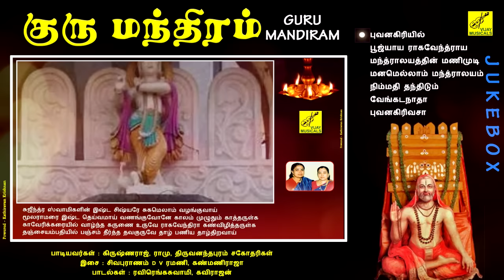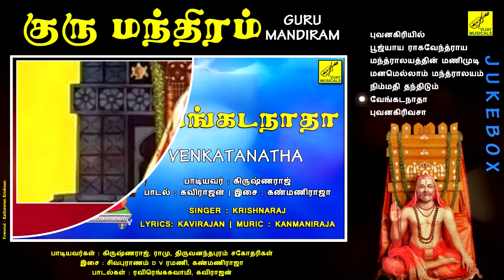குரு மந்திரம் GURU MANDIRAM -JUKEBOX | RAGHAVENDRA MANTRALAYAM | Raghavendra Songs | VIJAY MUSICALS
GURU MANDIRAM - JUKEBOX || Raghavendra Swamy Devotional Songs
RAGHAVENDRA MANTRALAYAM
SINGERS : TRIVANDRUM SISTERS, RAMU, KRISHNARAJ
LYRICS    : RAVIRANGASWAMEE, KAVIRAJAN
Video Powered : Kathiravan Krishnan | Production : Vijay Musicals

குரு மந்திரம் || ராகவேந்திரா மந்த்ராலயம்
பாடியவர்கள் : திருவனந்தபுரம் சகோதரிகள், ராமு, கிருஷ்ணராஜ்
இசை                 : சிவபுராணம் D V ரமணி, கண்மணிராஜா
பாடல்கள்        : ரவிரங்கஸ்வாமி, கவிராஜன்
வீடியோ           : கதிரவன் கிருஷ்ணன்
தயாரிப்பு         : விஜய் மியூஸிக்கல்ஸ்

பாடல்கள் :

புவனகிரியில்
பூஜ்யாய ராகவேந்த்ராய
மந்த்ராலயத்தின் மணிமுடி
மனமெல்லாம் மந்த்ராலயம்
நிம்மதி தந்திடும்
வேங்கடநாதா
புவனகிரிவசா